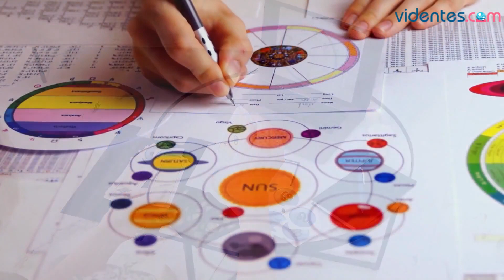HORÓSCOPO DIARIO 💕🌟💫 VIRGO ♍ JUEVES, 7 DE DICIEMBRE DE 2023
Horóscopo de Virgo para hoy, jueves 7 de Diciembre de 2023. El horóscopo para hoy: descubre tu futuro gracias a mi horóscopo diario para ti.